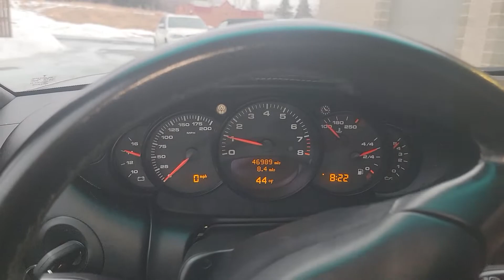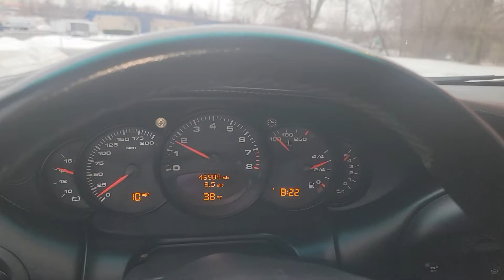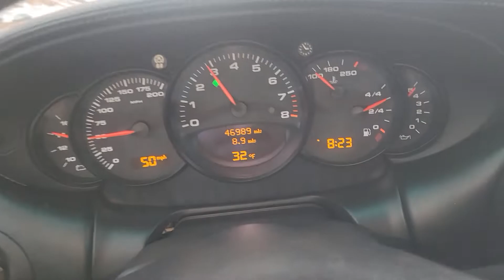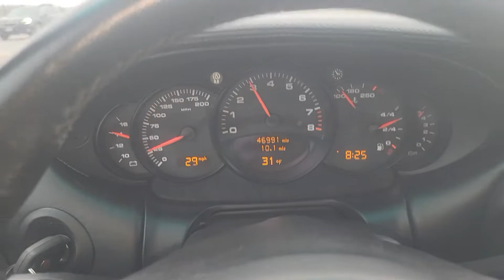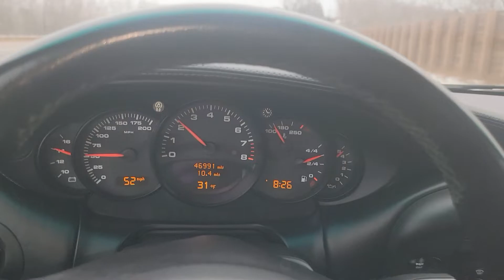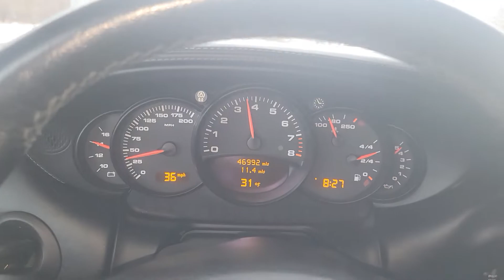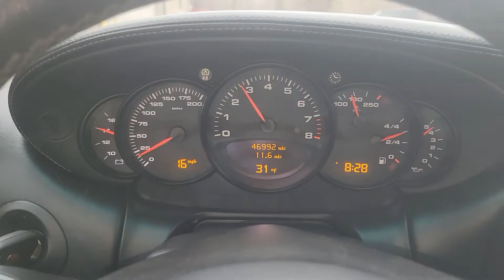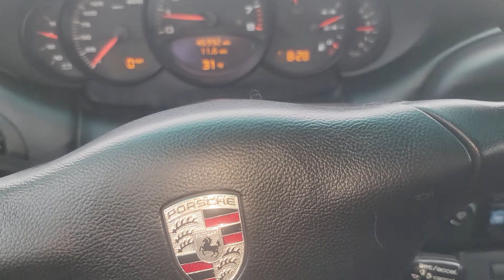2002 PORSCHE CABRIOLET 6 SPEED 3 PEDAL